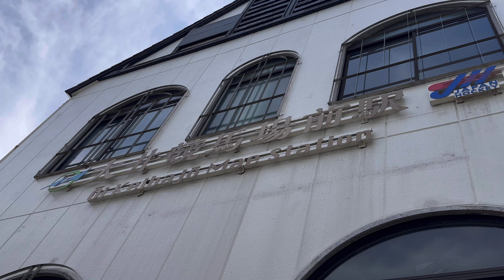灼熱で激アツ☀️❗️毎週行きたい巨大なフリーマーケット🦣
掘り出し物続出！
現金たくさん下ろしていかないと💸💸💸

毎週末やってるから、毎週末行きたい😍♡

自由に楽しく🗽
色々な事にチャレンジする元気なアラサーの日常👩🏻☕️